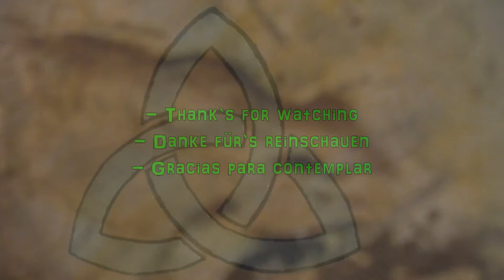Fantasy Snake, Whitesnake Band , Fantasie Schlange, Fantasia Culebra #03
Gemalt mit Farbstift. Fantasie Schlange. Whitesnake Band.
Painted with colored pencils. Fantasy, imagination Snake.
Pintar con làpiz de Color. Culebra fantasia, imaginacion.

Music Title: Jon Zeeman - Hangman`s Bridge